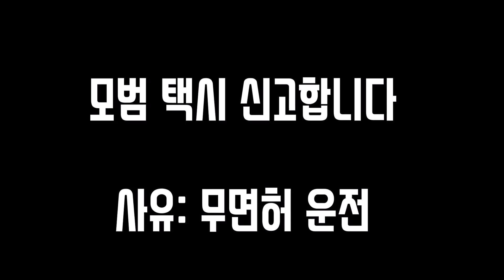[재넌] 배틀그라운드 운영자도 놀랄만한 엽기적인 플레이들 ㅋㅋ(운영자님 보고있나요?)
배그 운영자님 솔직히 웃으셨죠..?ㅋㅋㅋ